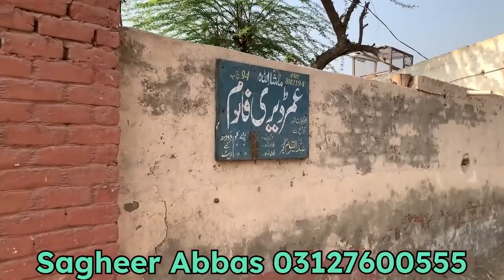Chishti Gujjar ka Khubsurat shock | Desi Ghorian | chak no 94 jb Gojra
In this Channel, we visited the main Horse Mandi where farmers from all parts of Pakistan congregate to sell their horses.